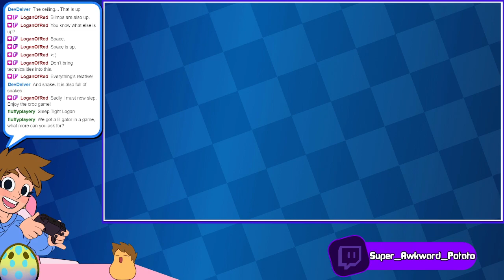This Game is ADORABLE! | Lil Gator Game [01]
Elden Ring was cool... but now its real men's turn.

Streamed January 2nd, 2023